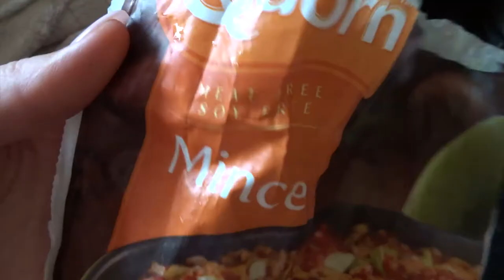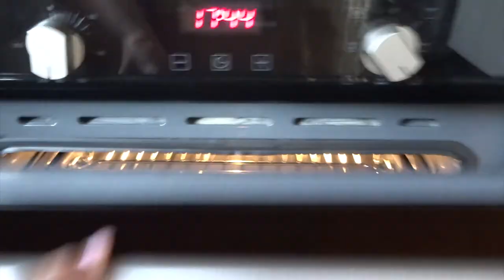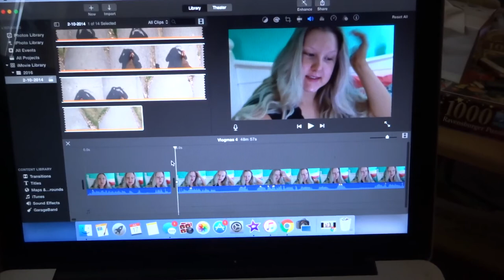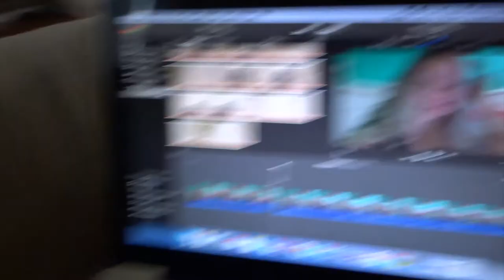How I Make Vegetarian Nachos & Why Am I So Dizzy? VLOGMAS DAY 5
Mindy Gledhill - Little Saint Nick
Glude - Breathe [NCS]